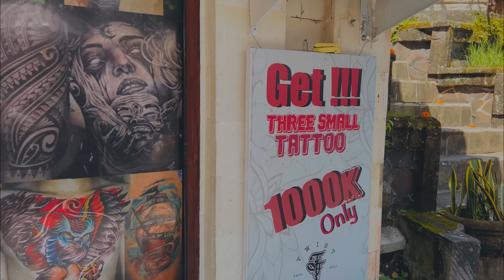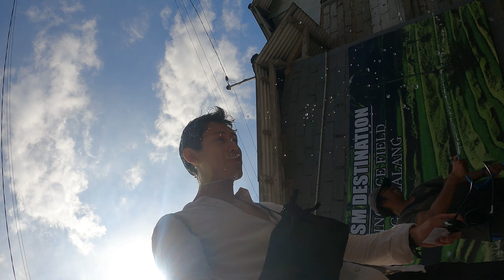I love RICE and now I know why | Indonesia BALI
For those of you who like to travel for the nature will definitely love the view of rice fields with terracing design. Luckily, Indonesia specially in Bali there are many rows of beautiful rice fields that are very interesting to visit.

💻  EDITING
Premiere PRO
After Effects